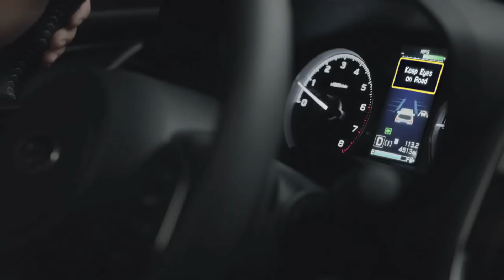Logic's "Supermarket" album is perfect...for (mostly) car commercials.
100% not an April Fool's joke, I just didn't realize what day it is. Subaru needs to direct all the music videos for "Supermarket."

0:00- Bohemian Trapsody
0:35- Can I Kick It
0:57- Time Machine
1:37- Pretty Young Thing
2:37- Supermarket
3:08- Baby
3:40- By the Bridge
4:59- Best Friend
6:00- Lemon Drop
6:25- I'm Probably Gonna Rock Your World
6:55- Vacation From Myself
7:20- DeLorean
8:08- I Love You Forever

"Under Pressure" is a phenomenal album.